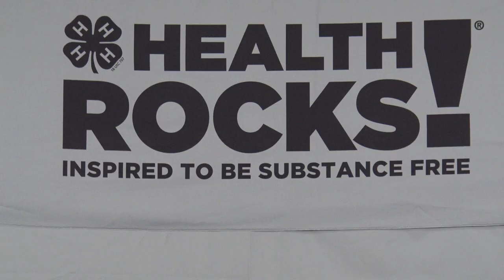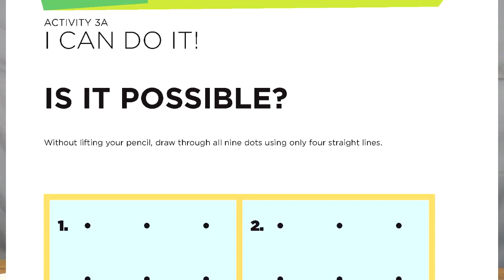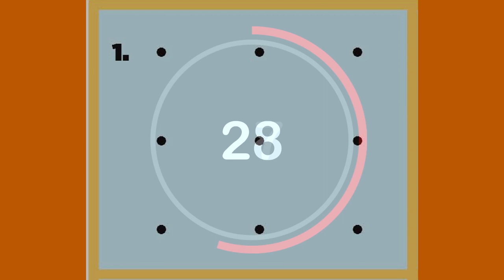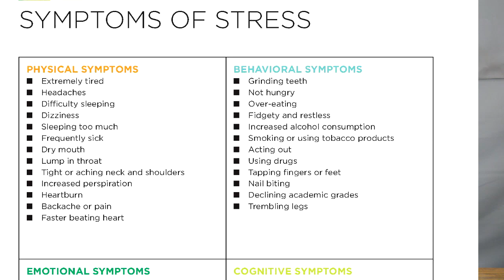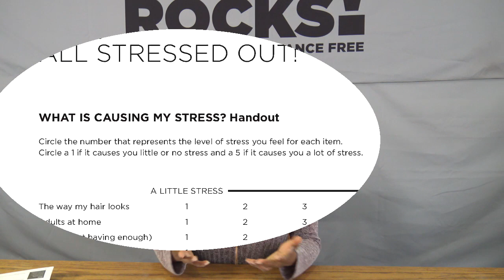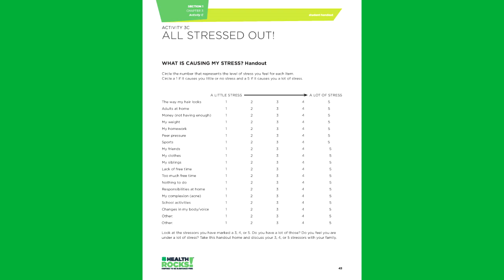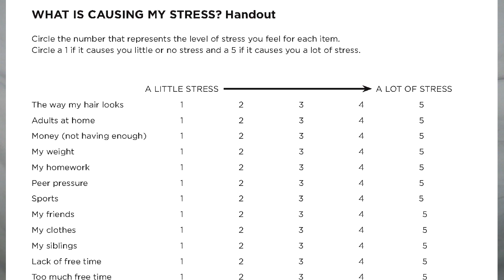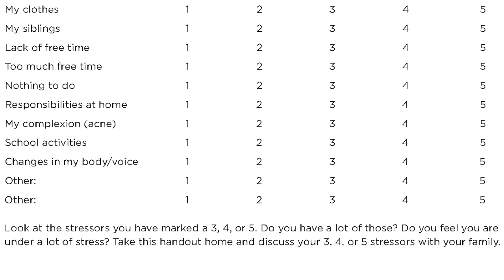Health Rocks! Stress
Join the Carroll County 4-H Agent in discovering the source of your stress.  This lesson focuses on stress triggers that lead to substance abuse.   Families are invited to do this lesson together and have an open conversation about stress, stress management, and how to manage stress in healthy ways, together.  If you would like to complete the activities using the forms mentioned and shown in the video, follow this link to our COVID-19 page where you can find these fillable worksheets and a lot more.